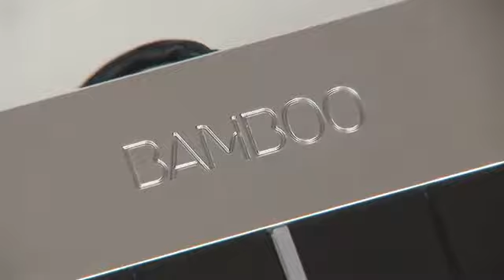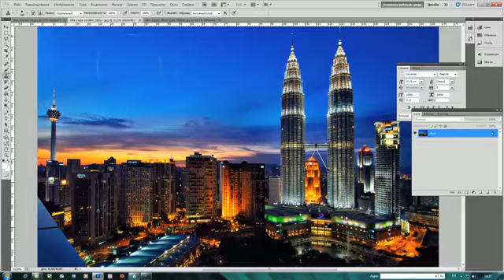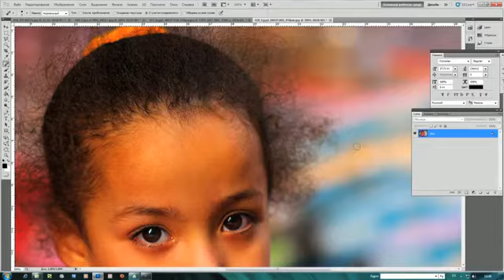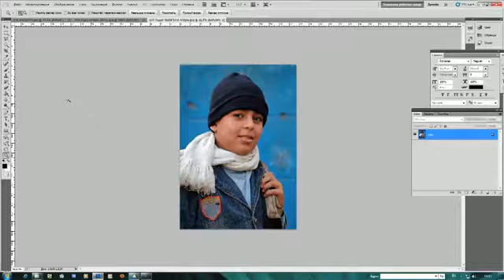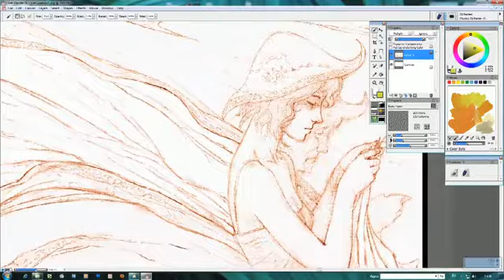Wacom Intuos4 M